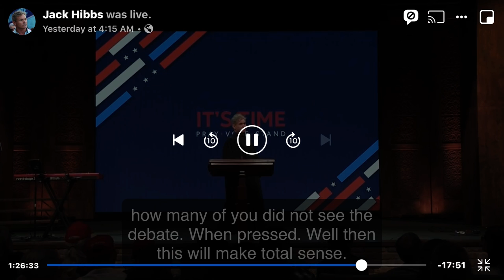Blameworthy Biden’s Baloney